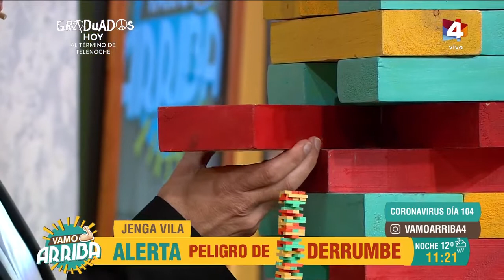Vamo Arriba - Álvaro Villar vs Andy en el Jenga Vila